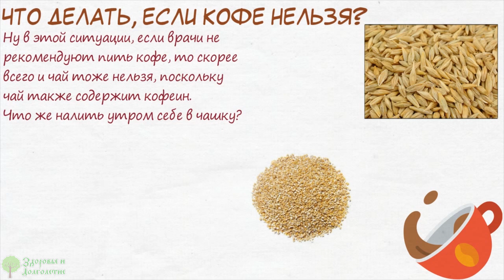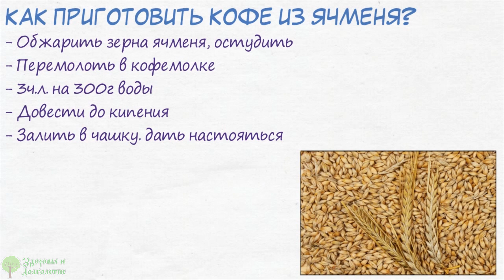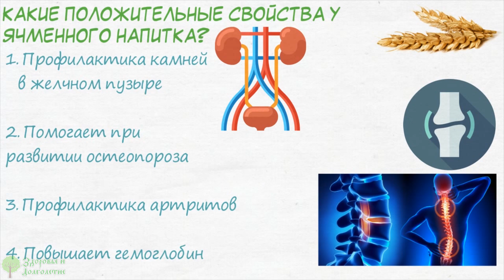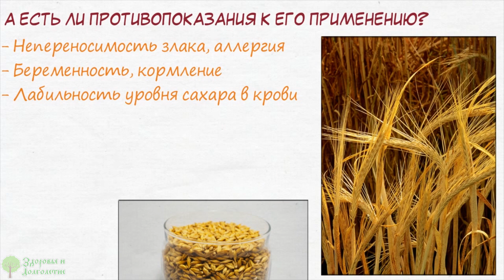Самая бодрая и здоровая замена кофе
Что делать, если нельзя кофе?
Как приготовить кофе из ячменя?
Какие положительные свойства у ячменного напитка?
Кому противопоказан ячменный кофе?
Каждое утро многие из нас привыкли встречать чашечкой горячего кофе. Но не всегда здоровье позволяет пить этот напиток. Чем же можно заменить кофе из кофейных зерен?
Что делать, если кофе нельзя?
Ну в этой ситуации, если врачи не рекомендуют пить кофе, то скорее всего и чай тоже нельзя, поскольку чай также содержит кофеин.
Что же налить утром себе в чашку?

➤➤➤ВНИМАНИЕ!